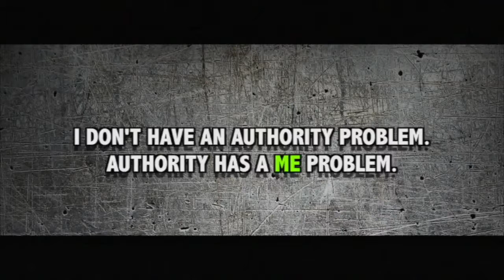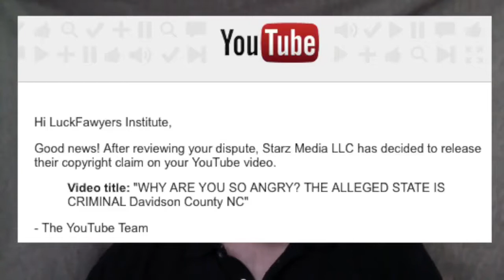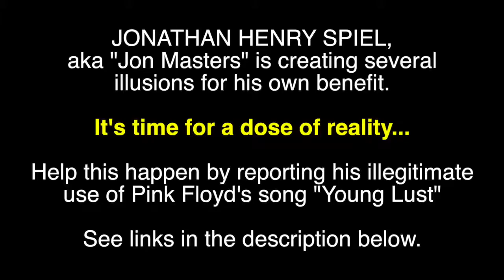Chief Jones......about the Bully/Violator Jonathan Henry Spiel aka Jon Masters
This video is used with strict authority and permission from my good friend Jay Vincent @ luck fawyers institute.
It appears Jon boy loves little 16 year old girls and thinks they are HOT. public notice this man is 58 years old convicted felon with a 35-40 year jail and prison record in several states